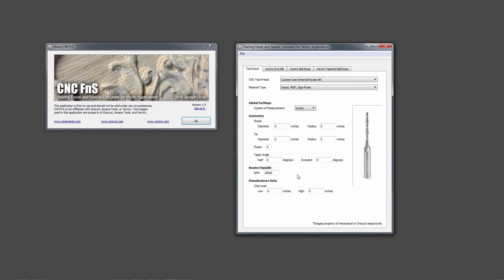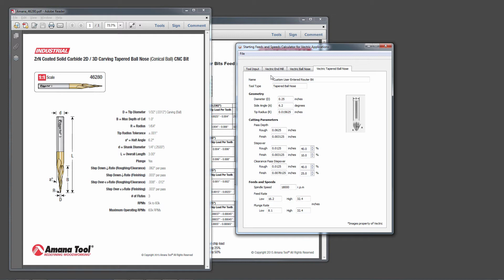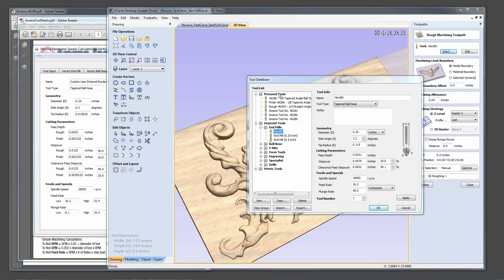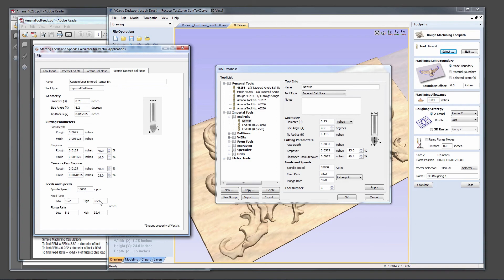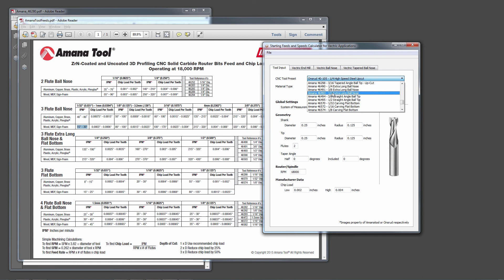CNC FnS v1.0 - Starting Feed and Speed calculator for Vectric Applications.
CNCFnS v1.0 is a simple program for calculating starting Feed and Speed data for *Vectric Application 3D Tool Databases (VCarve, Cut3d, and Aspire.)

This stand alone free application gives you a visual method to quickly enter in manufacture 3D CNC Router Bit data and convert it to the format needed for Vectric Applications.  The application uses Chip Load data along with Spindle RPM to generate high and low feed rates.  (The program does not attempt to generate complex mathematical equations to generate suggested feed and speeds.)

Hopefully this will help entry level users to the CNC world. This application is free to use.